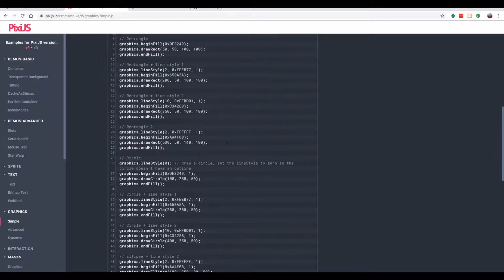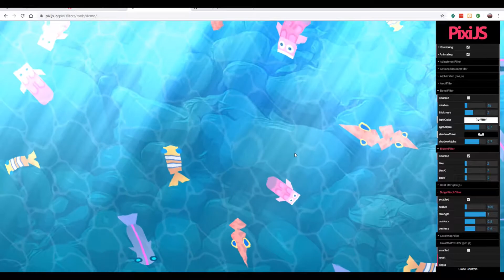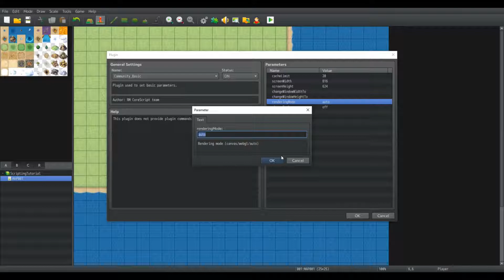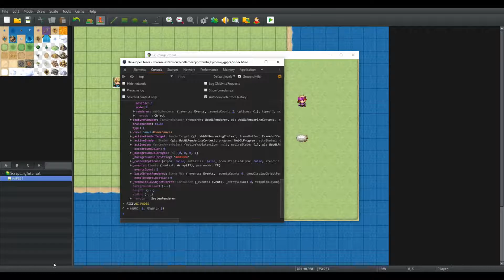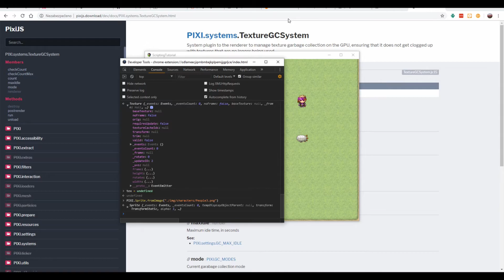RMMV javascript tutorial #10 - Pitfalls of PIXI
Part 10 of the tutorial series is up! I have nothing left to teach about windows, so before I carry on, I wanted to tackle the problem of using PIXI Sprites that you've seen me do a couple of times. Because these problems may start small, but can definitely grow big if left untended.